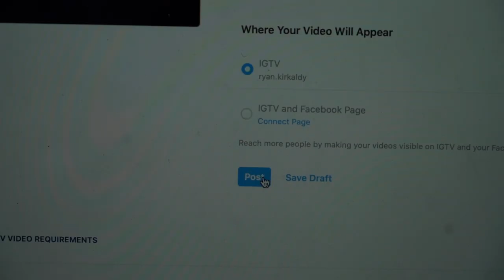A day in QUARANTINE in the CAYMAN ISLANDS (Vlog 24)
As the COVID-19 pandemic gets worse we are being kept in complete isolation in the Cayman Islands. Yes, it is kind of clickbait... but what isn't nowadays?

I’ll try to be as consistent as possible moving forward :/